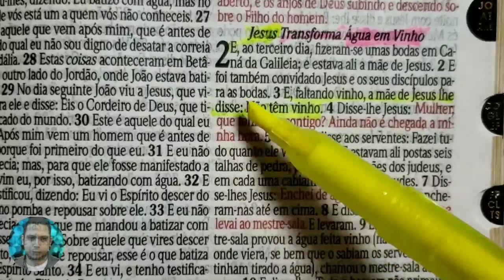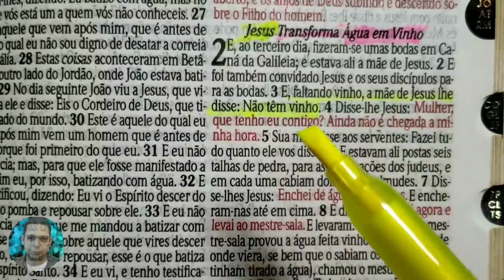SÓ JESUS RESOLVE | TRECHOS BÍBLIA, PAPEL E CANETA